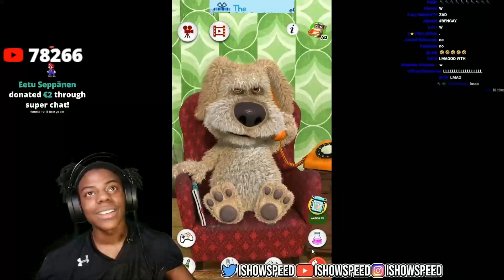A Fool Or A Clown (Short Version) - Persona 4 Arena Ultimax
Composer: Shoji Meguro
Platform: PC